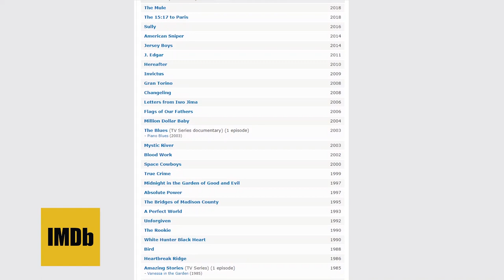David Stratton reviews The Mule